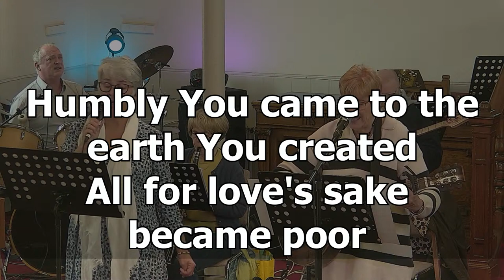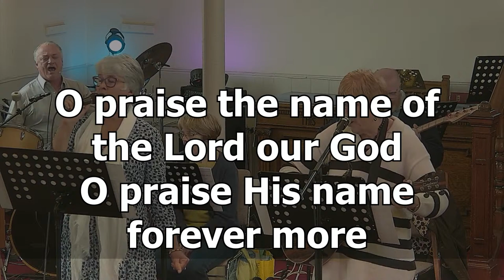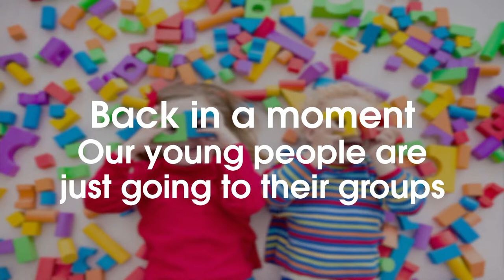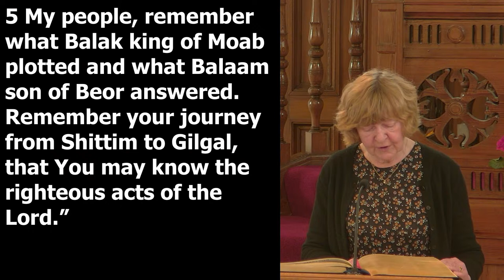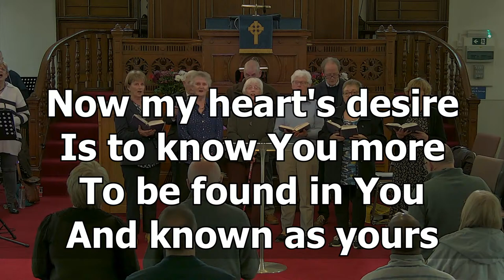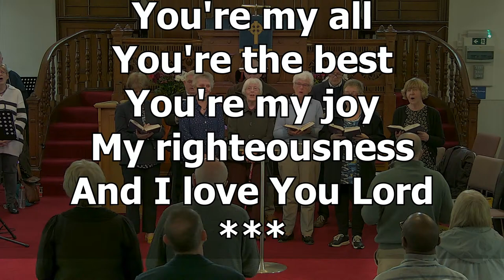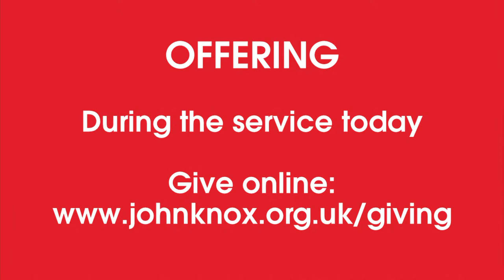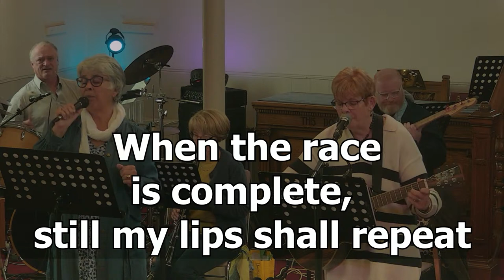JK Livestream - 14 April 2024. 11.15AM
Welcome to the JK Live Stream for our Sunday service!  Our special guest is David McAdam from Bethany Christian Trust's Connect to Community. You can join us in the building or online every Sunday at 11.15am or watch on catch up.
John Knox Parish Church of Scotland, Stewarton, Ayrshire.